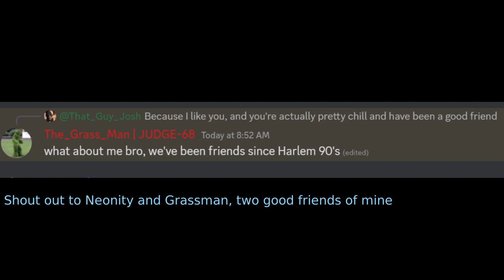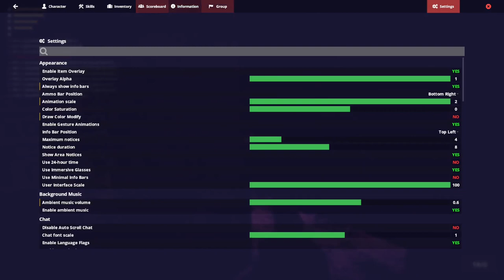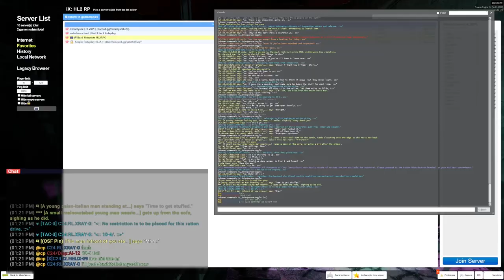Willard Networks | Block Search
Helix-08 along with several other Civil Protection officers were called by an RL to make their way to HB-2 to secure the area and guard the two entrances that led into the slums and prepare for a Block Search that was being planned. After about 30 minutes of waiting the time was called and the searching has began. Everything went accordingly with little to no problems during the duration of the entire search.